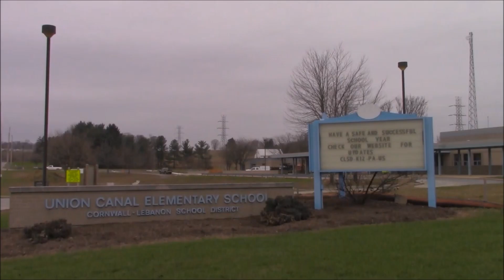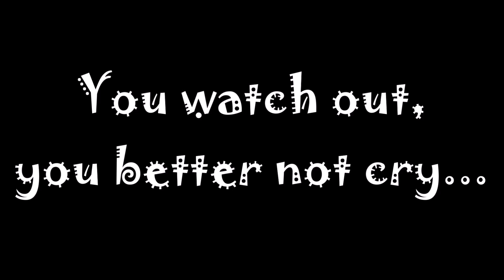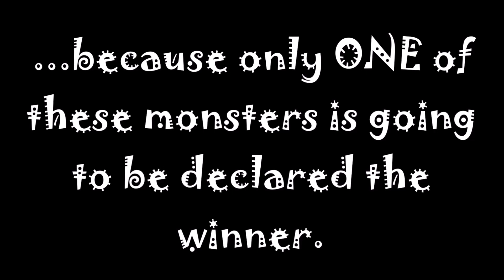December 6th, 2019